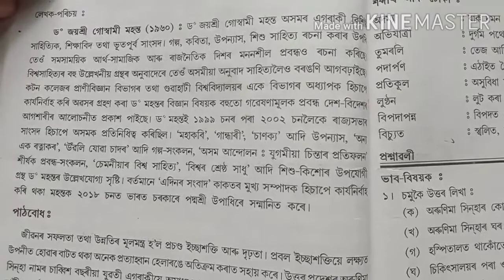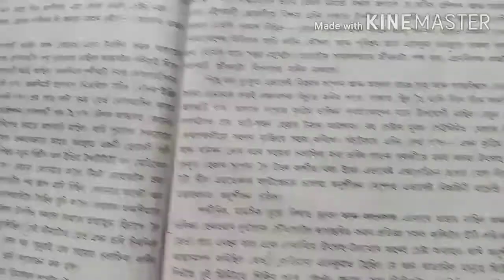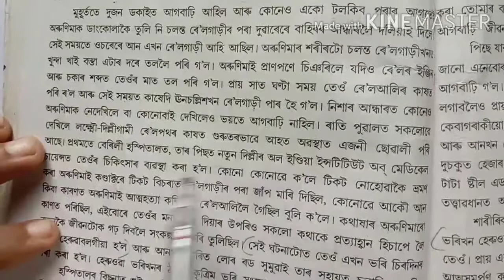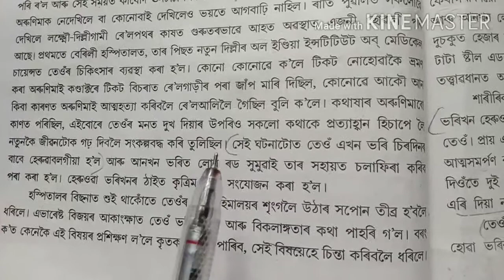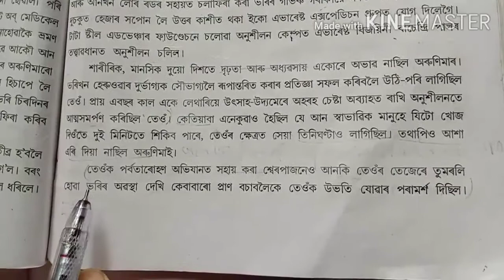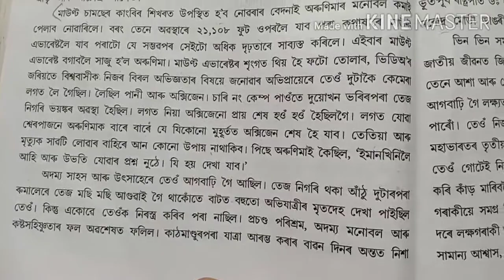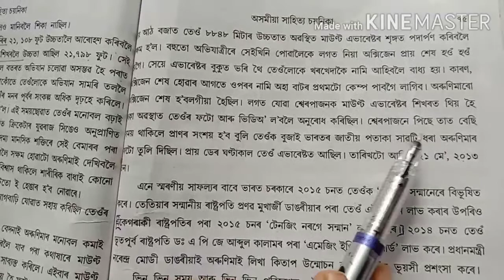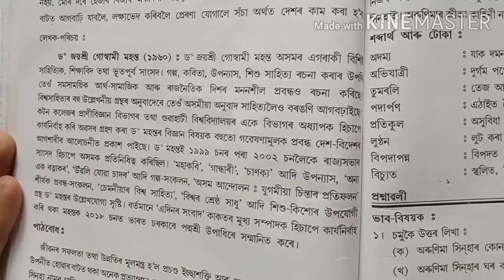অৰুণিমা সিনহা || দশম শ্ৰেণী - অসমীয়া| Class 10 Assamese Seba | Arunima Sinha Class 10 Assamese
অৰুণিমা সিনহা

এই Videoটোত দশম শ্ৰেণীৰ অসমীয়া বিষয়ৰ "অৰুণিমা সিনহা" নামৰ পাঠটি আলোচনা কৰা হৈছে

দশম শ্ৰেণী অসমীয়া

Arunima Sinha Class 10 Assamese